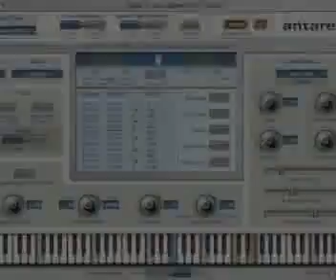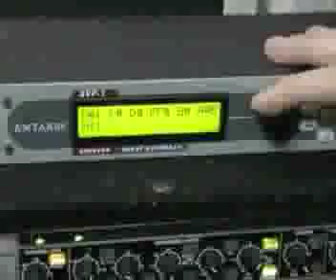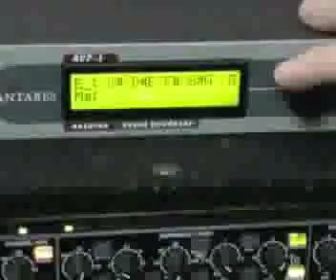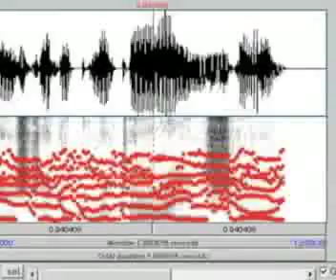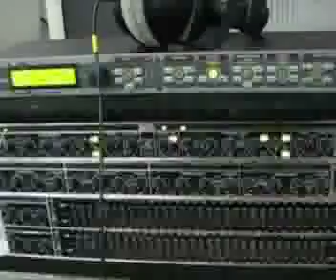Auto tune Documentary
mi friend and i made a documentary of how the auto tune works. tell me yer thoughts =]]